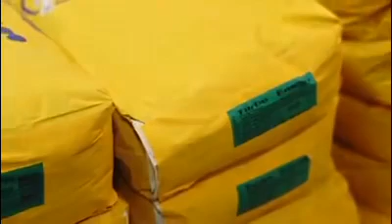مشتل الايس بجن بغداد شارع فلسطين